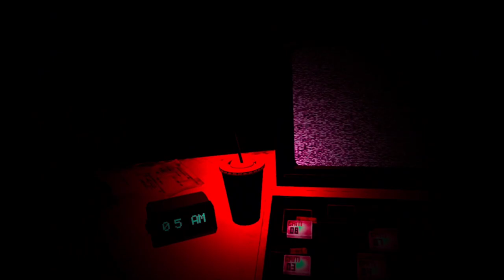I lost within 31 seconds... Five Nights At Freddy's Help Wanted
Hi everyone! Today I'm playing FNAF again. I have just 2 or 3 episodes left to record (night terrors, dark rooms, fnaf 2 withered hard mode). After that I can finally continue playing Alien Isolation and Into The Pit.

In this video I'm playing fnaf 2 night 5 and the withered on easy and normal difficulty. And also fnaf 3 night 5, which was just crazy. No more spoilers from me and as all ways enjoy the video!